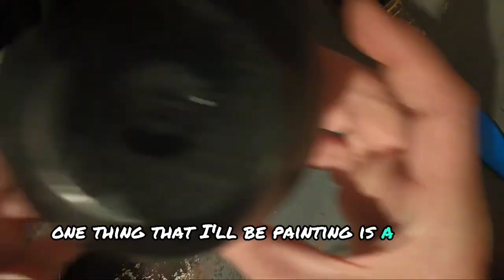Painting But Friends Come And Go The Movie